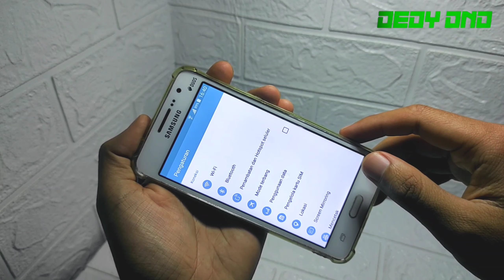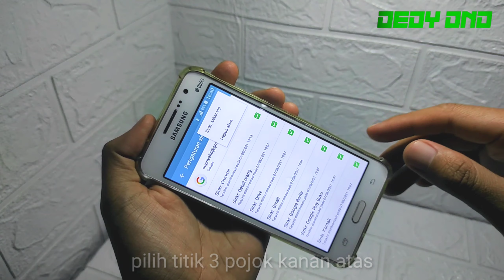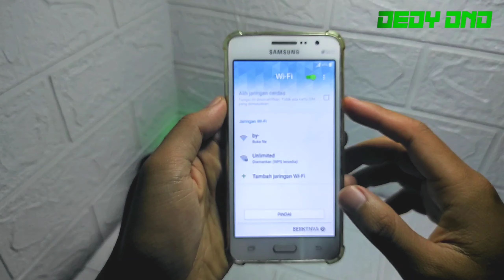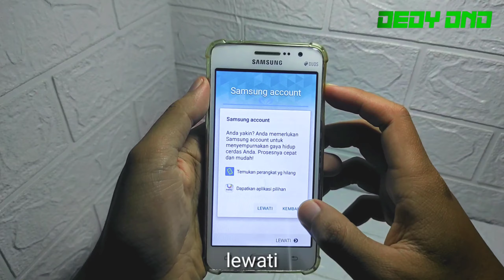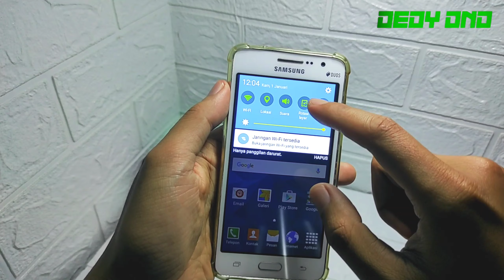Cara mengatasi hp samsung grand prime lemot | reset pengaturan pabrik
video ini berisi tentang cara mengatasi hp samsung grand prime lemot reset pengaturan pabrik.